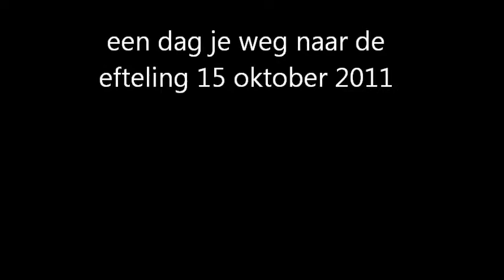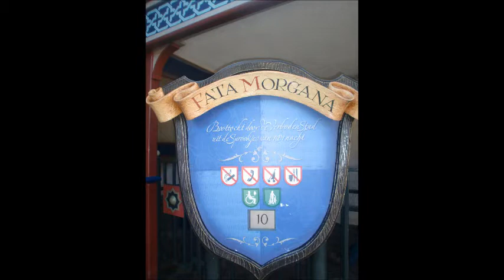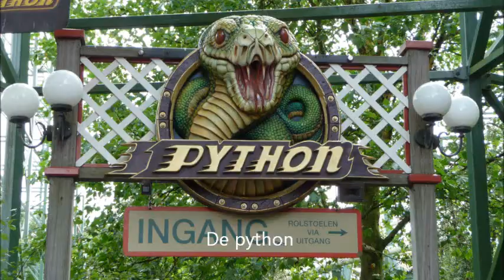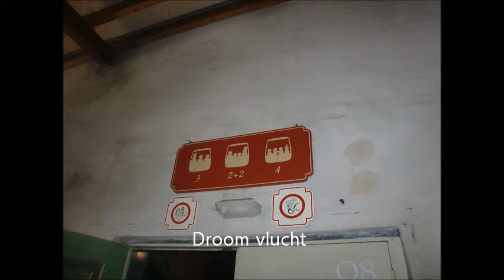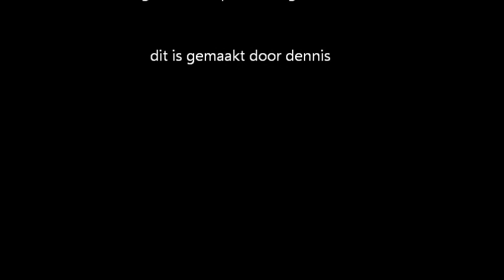een dag je weg naar de eftelingen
een dag je weg naar de eftelingen op zaterdag 15 oktober 2011
als je mijn top 5 wil zien ga dan naar dan zie je mij top 5 van de achtbaan en in de efteling !!!